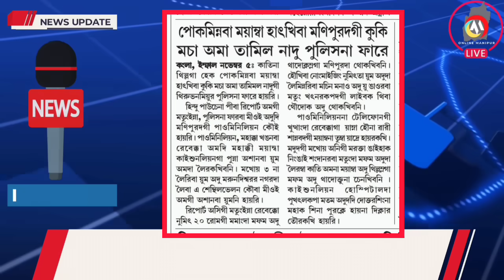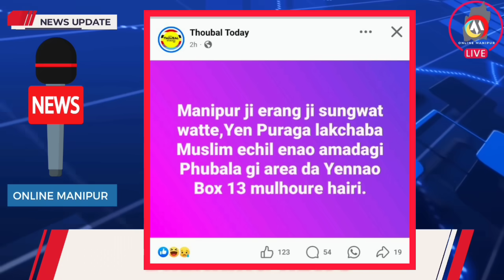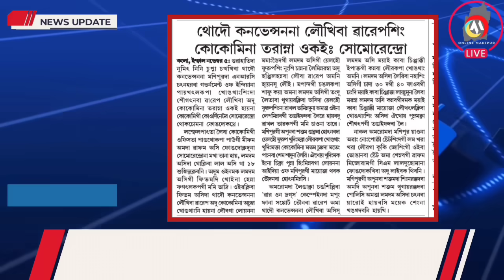MEEHATPA KUKI 1 FARE 🔥 NGASISU 1 SIRE 🔥 ANGLO KUKI GI MATANGDA LANNA ERAMBAGI SABAK FAKLE